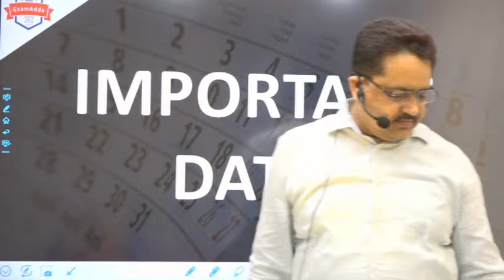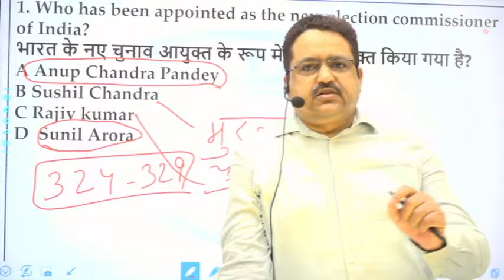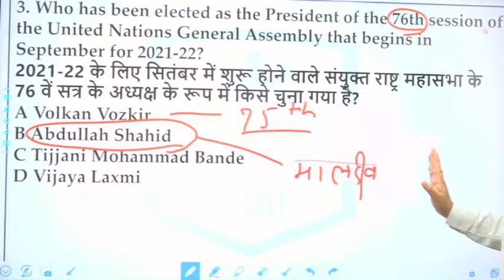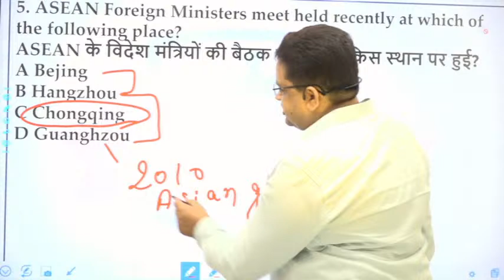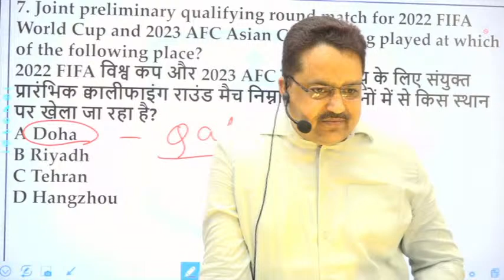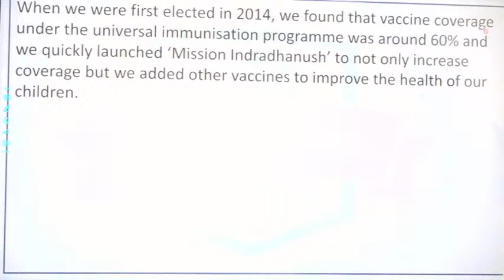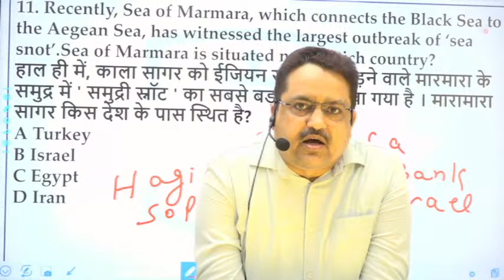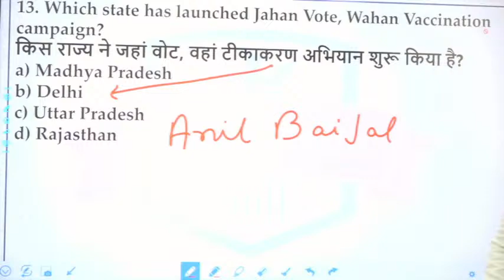Current Affairs | SSC | BANK | RAILWAY | Exam Adda 360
Exam Adda 360 is the best Govt exam preparation website. Get test series, video courses, E-books, Live Batches for SSC CGL, CHSL, MTS, CPO SI, RRB NTPC, IBPS PO SBI PO, Clerk, CDS, RRB, CTET and All Competitive Exams